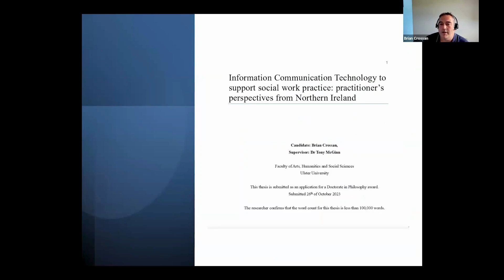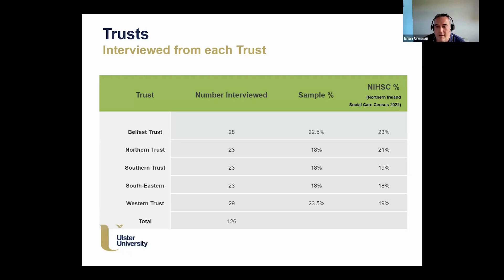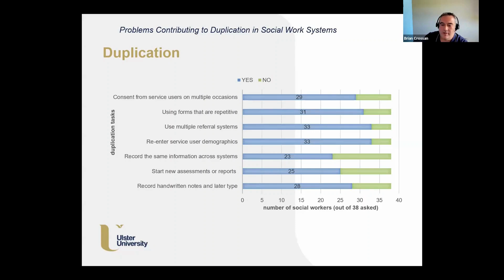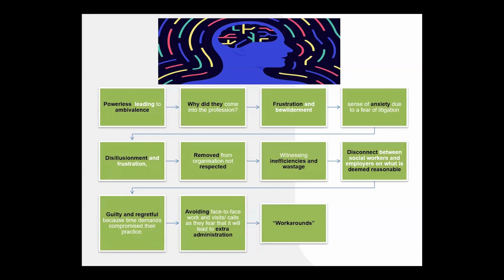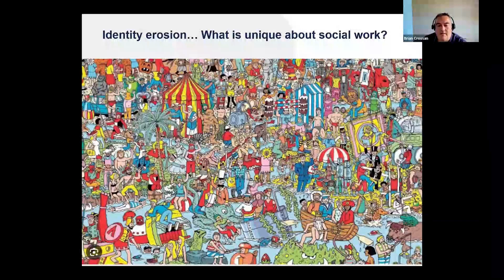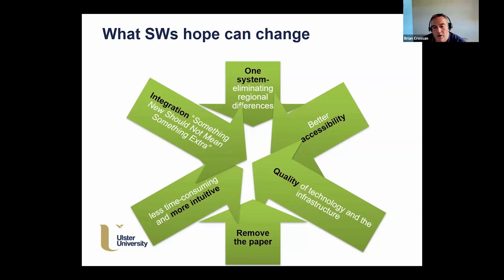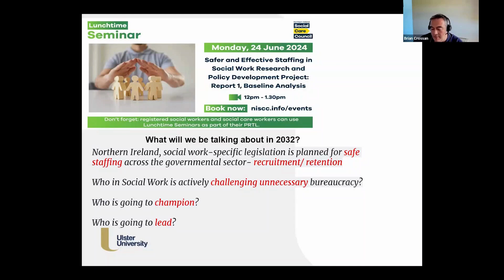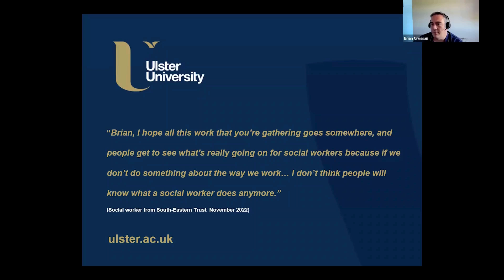ICT systems that ‘strangle’ relationship-based practice for social workers in Northern Ireland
The latest Lunchtime Seminar hosted by the Social Care Council is based on the doctoral work of Brian Crossan and Dr Tony McGinn from Ulster University during 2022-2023. It will be presented by Brian, a social work practitioner in the Western Trust with over 20 years of frontline experience in adult, palliative care, and children’s services.

The work details the views of social workers throughout Health and Social Care Trusts in Northern Ireland regarding their current ICT and administration systems. This study comes ahead of the anticipated digitalisation of health and social care records in Northern Ireland by the Encompass program.

The seminar will focus on one of the key findings of the study – the multiple barriers within ICT systems that ‘strangle’ relationship-based practice for social workers in Northern Ireland.

The findings of this study will likely resonate strongly with social workers and confirm long-held views on ICT, bureaucracy, and administration in a robust study.

The seminar will cover:

Understanding the types of barriers within current systems and how they manifest.
Social workers’ responses to the barriers to practice and the threats they pose to relationship-based practice.
What might Encompass offer or change for social workers and service users.
The role of the social worker in the design and implementation of future systems.